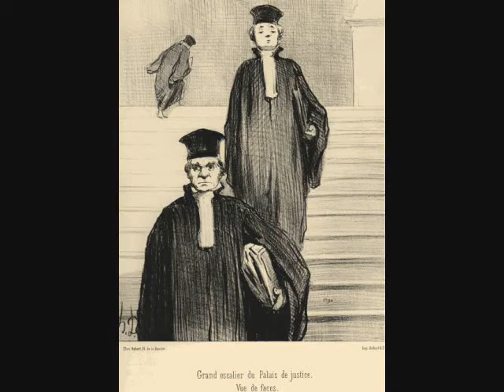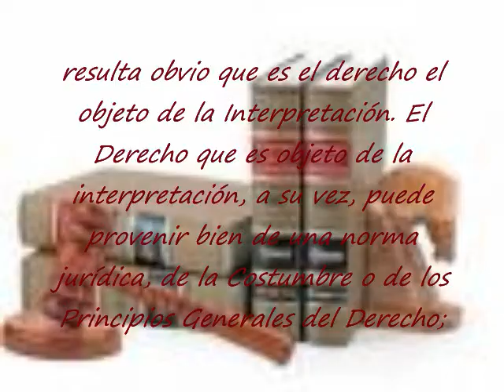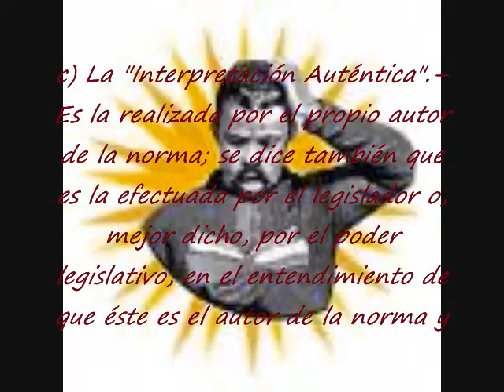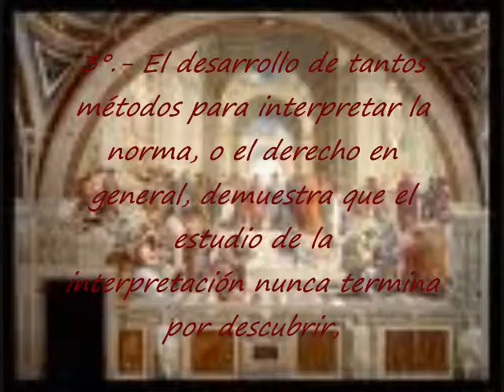interpretacion juridica video terminado.wmv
video para el curso de Ntic

Christopher Acedo M.